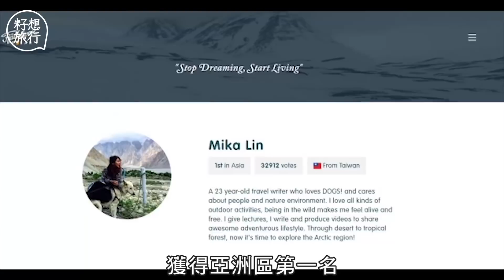【邊玩邊賺】台妹旅遊作家征聖母峰 極地求生靠雪橇犬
學生時期靠打工、出書賺取旅費的謎卡，遊歷過巴基斯坦、埃及等國，今年初，她參加瑞典戶外運動品牌所舉辦的網路票選，該活動邀請全球20位青年挑戰雪橇長征之旅，路線由挪威到瑞典，行經300公里長的歐洲最大永久凍土區，最後她順利出線，代表台灣遠征北極。